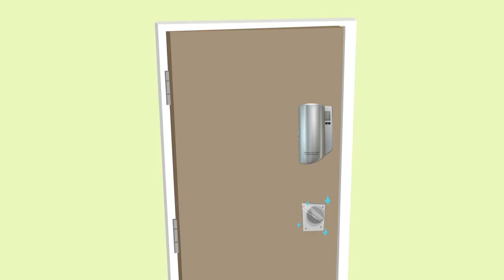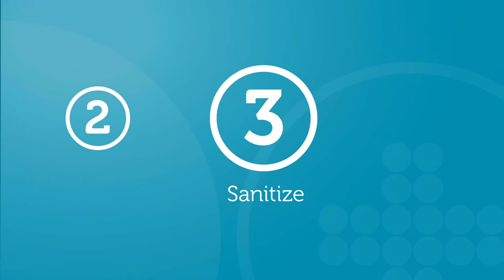HYGIENIFY!* Wash, Wipe, Sanitize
What is the best way to stop the spread of germs?  Learn about the HYGIENIFY!* routine -- Wash, Wipe, Sanitize.